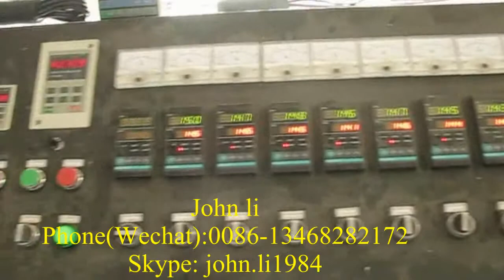WPC FLOOR MACHINE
WPC Machine
WPC Wood Plastic Composite Machine
WPC Flooring Extrusion Machine
WPC Machines

WPC Foam Making Machine
WPC Door Panel Extrusion Machine
WPC Deccan Extrusion Machine
WPC Profile Making Machine
WPC Window & Door Extrusion Machine
Skype: john.li1984